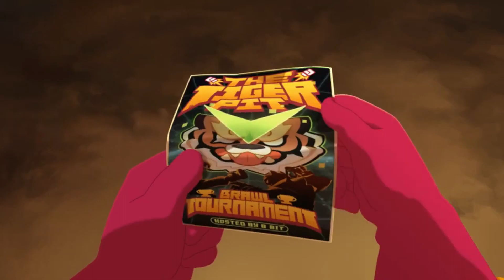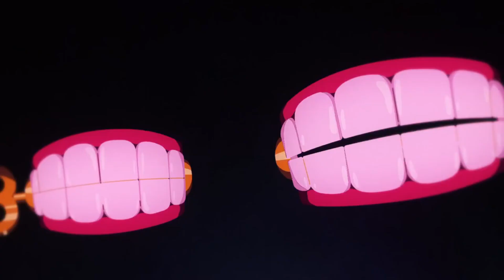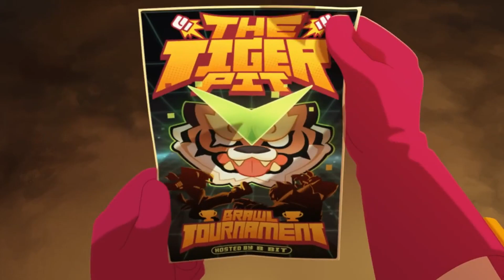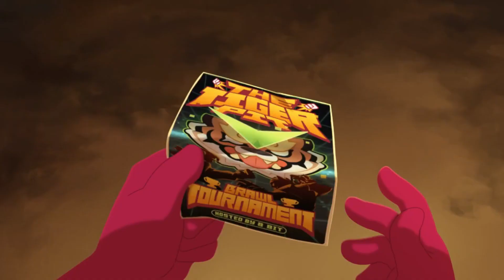Muzyka do Grania w Brawl Stars | Najlepsze Piosenki o Brawl Stars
Wszystkie moje piosenki Piosenki o Brawl Stars | Jestem już na Spotify

Brawl Stars Piosenka - SHELLY RAP | Piosenka o SHELLY
Piosenka została stworzona przeze mnie.

(Szeli, Szeli, strzelba w dłoni,
Królowa areny, nikt jej nie pokona.
Ze śrutem w lufie, celnym okiem,
Na bliskim dystansie, zawsze jest górą.

Z super atakiem, niczym burza,
Przeciwników swych rozrzuca i niszczy bez trudu.
Choć zwykła dziewczyna, serce ma ze złota,
Na polu bitwy, zawsze jest gotowa do walki.

Szeli, Szeli, niepokonana,
Strzelba w dłoni, zawsze wygrana.
Z blaskiem w oku, celnym strzałem,
W Broł Stars świecie, zawsze jest ideałem.

Nie boi się wyzwań, stawia czoła losowi,
Zawsze z uśmiechem, idzie do przodu.
W Broł Stars świecie, jest legendą,
Szeli, Szeli, zawsze zwycięża.